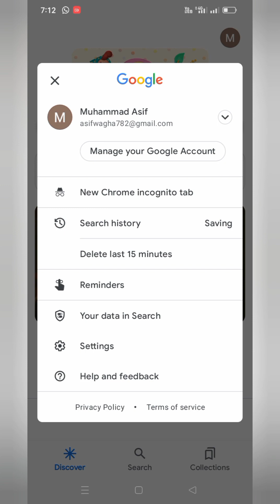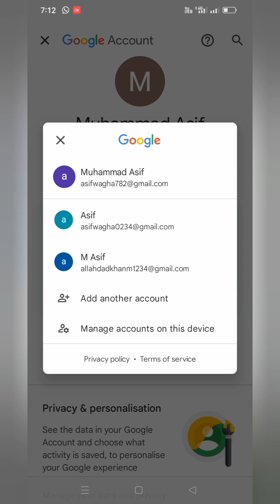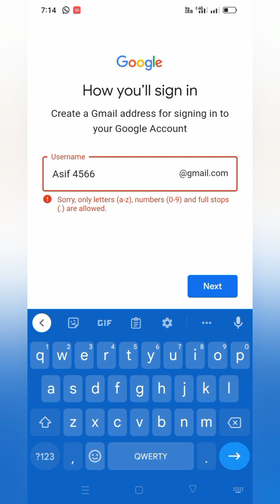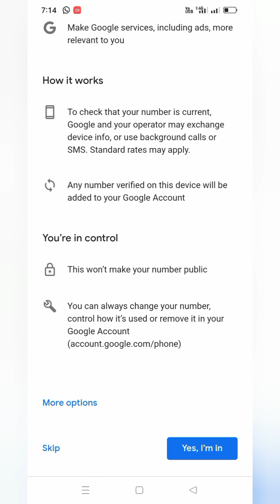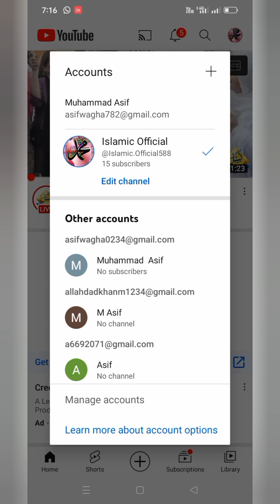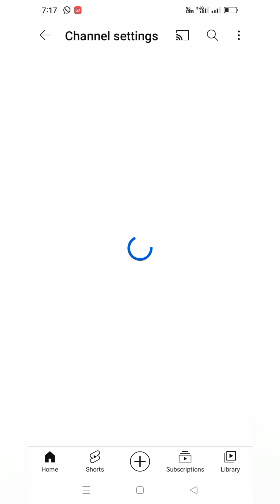Mobile se YouTube channel kaise Banaye Easy and simple/////2023////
YouTube channel kaise banana hai aur paise kaise kamaye